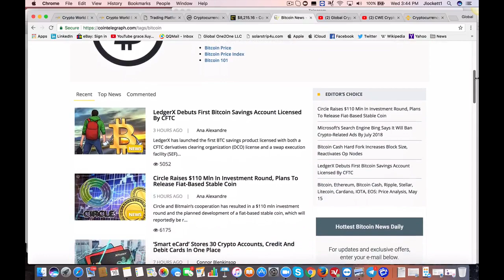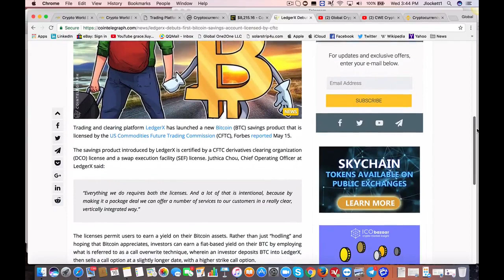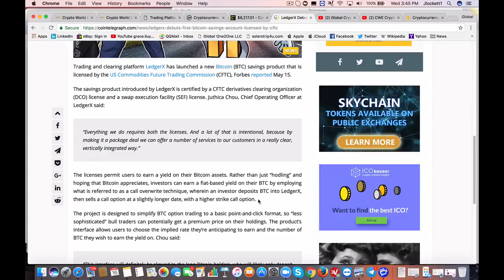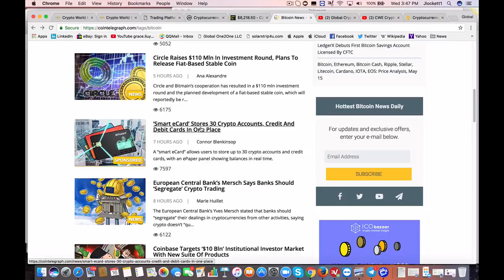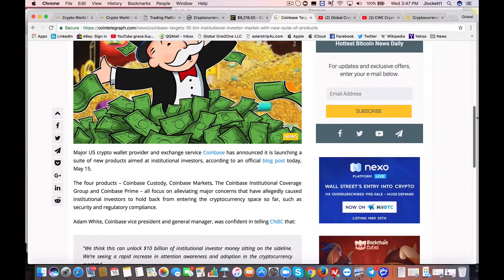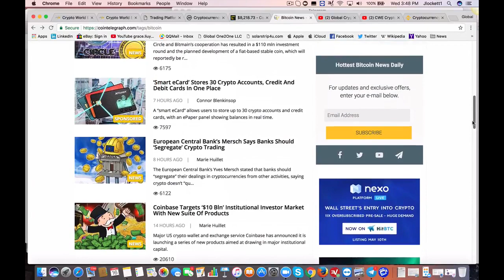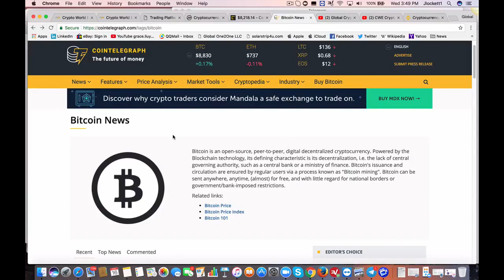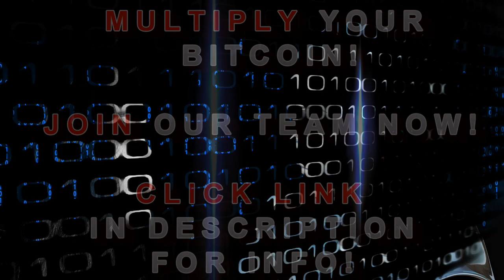LedgerX and Coinbase Launch New Institutional Products to Lure Investors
* Become comfortable when dealing with Bitcoin.
* Use the best technologies for trading Cryptocurrency.

EXCHANGES

Coinbase (FIAT - BTC - BCC - ETH - LTC)

Bitbay (FIAT - BTC - BCC - ETH - LTC and many more)

BitMex (BTC-ALTCOINS)
With this link you get a 10% fee discount for 6 months.

Ledger Nano S is the most recommended hardware wallet.

The most trusted hardware wallet in the world.

Bitcoin éducation
Bitcoin training
Bitcoin trading
ICOs
SEC Regulation
CFTC Regulation
Crypto compliance
how to trade online
auto-trading
trading bitcoin
crypto trading
foreign exchange
foreign currency trading
forex trading
tutorial

Cryptocurrency news
Cryptocurrency developments
Cryptocurrency updates
crypto-currency news
crypto currency news
bitcoin news
Charlie Shrem
personal finance
finance
financial planning
financial advice
retirement
retirement planning
how to save money
how to save for retirement
how to retire early
financial freedom
Litecoin
Cardano
NEO
DASH
Ethereum Classic
Bittrex
HitBTC
Binance
Kraken
KuCoin
Cryptopia
Coinbase
DOGE
Ripple
Komodo
OMG
Omisego
ZCash
Stellar
BitCoin Cash
Bitcoin Gold
Lisk
Robinhood Crypto
make bitcoin
passive income
Bitcoin trading
Bitcoin mining
arbitrage
Bitcoin investment
investment
retirement
CWE
Crypto World Evolution
USI Tech Review
USI Tech

Charlie Shrem
BitInnstant
Andreas Antonopoulos
BitCOIN FOUNDATION
Winklevoss Capital Management
CryptoIQ
Intellisys Capital
Bit Club Network
Bitclub
Bitclub Network
Bitclub network mining
Cryp Trade Capital
Crypt Trade Capital
CrypTrade
Initial Coin Offering
Joe Able
TechCoin
BitConnect
Control Finance
JetCoin
Jet Coin
ECoinPlus
Empowercoin
Empower Coin
Bit Coin
Alt currencies
Digital currencies
Crypto currencies
ICO
BitCoin Trading
Bitcoin mining
E-commerce
GladiaCoin
Gladia Coin
Revenue Sharing
RevShare
Bitcoin
Coinbase
BitPay
Coin Payments
CoinMama
LocalBitcoin
Blockchain

USI Tech TechCoin
USI-Tech ICO
Daven Michael
Horst Jicha
Mike Kiefer
BitConnect
Royal Dragon Traders
Alonso
Alonso Alonso
Speed Coin
Speed-Coin
Jet Coin
Jet coin
High yield investments
HYIP
Regal Coin
BitPetite
Empower coin
Ralf Gold
btc
double your bitcoin in 90 days
double your bitcoin in 60 days
double your bitcoin in 50 days
double your bitcoin in 40 days
Ethereum
Monero
coinbase, bitcoin,
mooned virtual,
moneda digital,
Empower coin,
USI best team,
crowdfunding,
Mike Klingler
Frank Calabro
Ray Higdon
Eric Worre
Todd Falcone
Tim Erway
Michelle Pescosolido
make money from home
Bitcoin cash
bitcoin gold
greenx
bitcoin mining
bitcoin cash mining
bitcoin gold mining
GreenX mining
Mining rigs